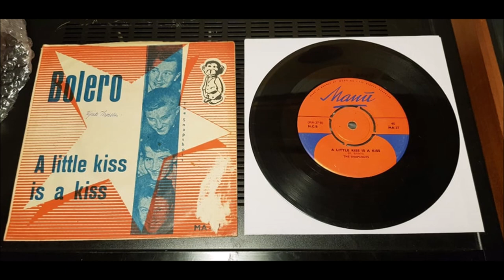The Snapshots - A Little Kiss Is A Kiss - 1962 Instrumental - Manu 37